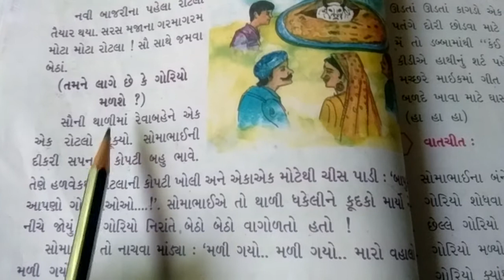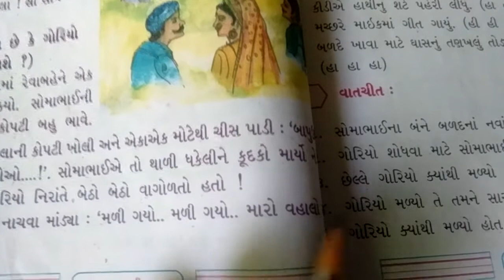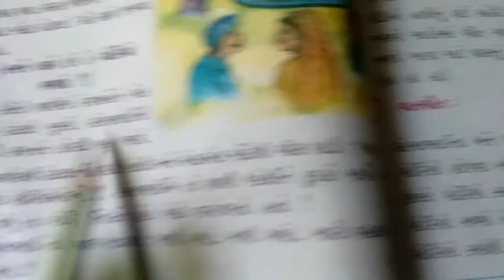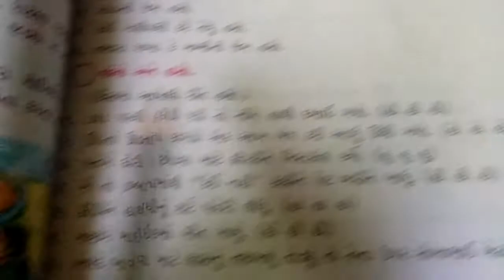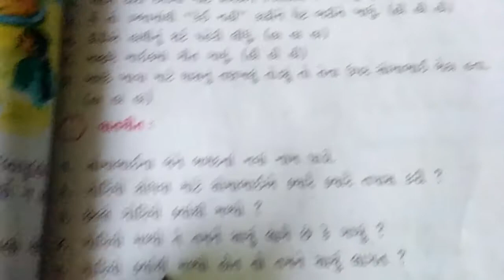ધોરણ ૨. વિષય ગુજરાતી. પાઠ ૭